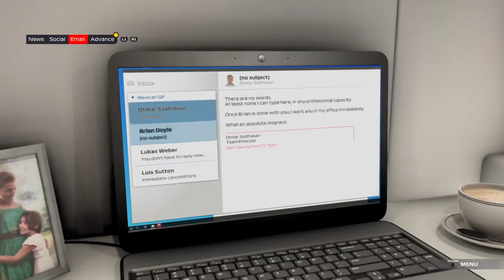Braking Point Gameplay - F1 2021 Chapter 6 (Part 14)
Formula 1 2021 Aiden Jackson /Kasper Akkerman Gameplay Breaking Point Part 14
I❤️A